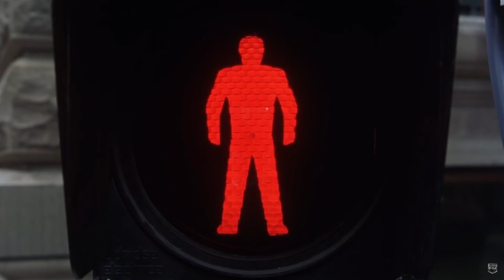When You Understand Bitcoin You Will Understand This (THE MATRIX)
Bitcoin and Cryptocurrency news
Please do your own research, nothing i say is Financial advice, I am not a Financial Advisor.
(Bitcoin) is a cryptocurrency invented in 2008 by an unknown person or group of people using the name Satoshi Nakamoto and started in 2009 when its implementation was released as open-source software./
(Blockchain) is a specific type of database.
It differs from a typical database in the way it stores information; blockchains store data in blocks that are then chained together.
As new data comes in it is entered into a fresh block. Once the block is filled with data it is chained onto the previous block, which makes the data chained together in chronological order.
Different types of information can be stored on a blockchain but the most common use so far has been as a ledger for transactions.
In Bitcoin’s case, blockchain is used in a decentralized way so that no single person or group has control—rather, all users collectively retain control.
Decentralized blockchains are immutable, which means that the data entered is irreversible. For Bitcoin, this means that transactions are permanently recorded and viewable to anyone.
(Distributed ledger)
distributed ledger is a consensus of replicated, shared, and synchronized digital data geographically spread across multiple sites, countries, or institutions. Unlike with a distributed database, there is no central administrator.